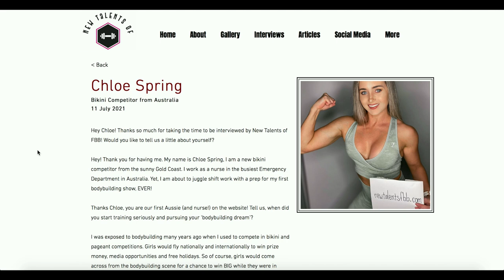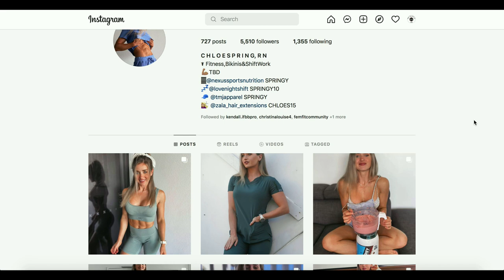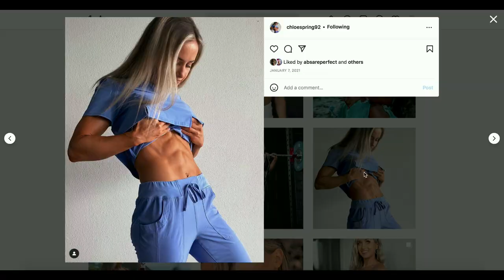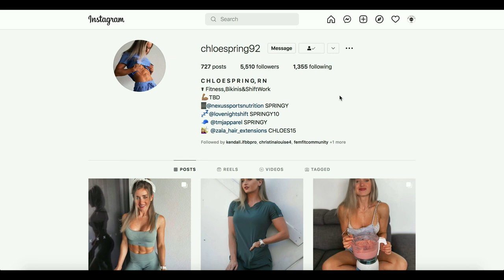Amazing Aussie Nurse Chloe Spring 🇦🇺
New talents of FBB: Chloe Spring, nurse and bikini competitor from Australia!